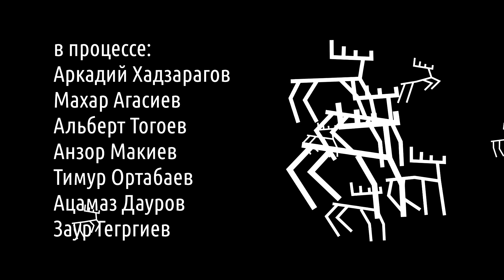Sag / Олень - первый арт-объект в Тереке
Место обозреваемо, но труднодоступно и как оказалось идеально для нашего нового арт-объекта, который очень органично вписался в столь дикий кусочек земли посреди города!